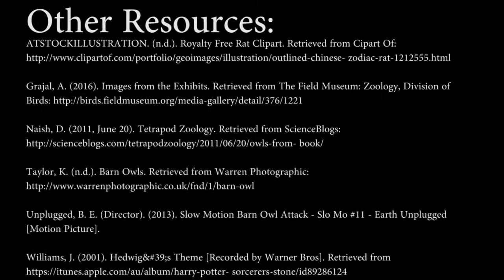Owl Pellets, A Postal System To Scientists, WINNER, 2016 Sleek Geeks Science Eureka Prize Secondary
2016 University of Sydney Sleek Geeks Science Eureka Prize Secondary
Claire Galvin and Anna Hardy, St Monica's College Cairns, Qld